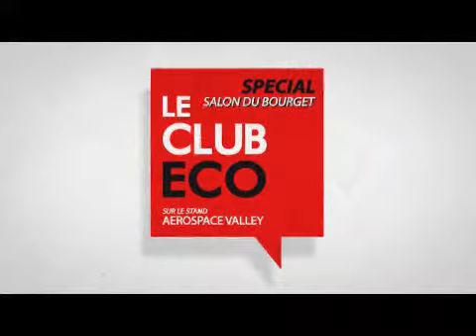Spécial Salon du Bourget : Jean Meynard, Secteur Productique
Secteur Productique, spécialisée dans l'architecture de processus, réalise plus de 50% de son activité à l'export.